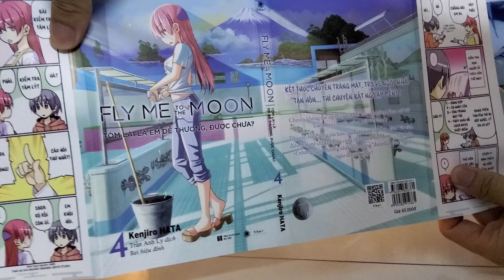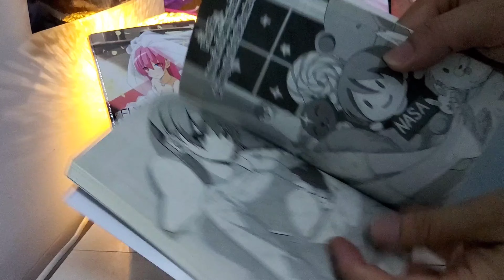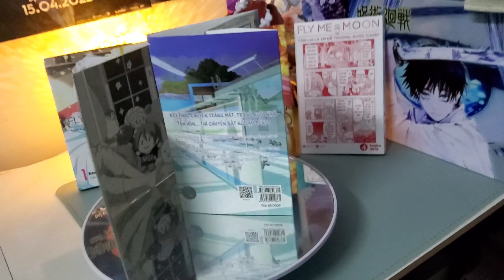[Review #334] Fly me to the moon – Tóm lại là em dễ thương - TẬP 4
Fly me to the moon (tên gốc: Tonikaku kawaii) – Tóm lại là em dễ thương, được chưa là bộ manga được sáng tác bởi tác giả Hata Kenjirou, được đăng dài kỳ trên tạp chí Weekly shounen Sunday của NXB Shogakukan từ tháng 2 năm 2018. Tính đến nay, Fly me to the moon đã xuất bản tới tập 20 và đạt tích luỹ 4 triệu bản in tại thị trường Nhật. Bộ truyện cũng đã được chuyển thể TV series anime và sắp sửa công chiếu mùa thứ hai.
Kết thúc chuyến trăng mật, trở về ngôi nhà tân hôn… thì chuyện bất ngờ ập đến!?
Chuyện không thể ngờ xảy đến khi hai vợ chồng Nasa trở về Tokyo sau chuyến trăng mật ở Nara!!!
Dẫu vậy, cuộc sống tân hôn của hai người vẫn bắt đầu! Vô vàn điều mới mẻ chỉ khi sống cùng nhau mới biết được… Tập bốn về những ngày thường nhật đầy những “điều đầu tiên” ngọt ngào đến tan chảy!
Tác giả:
Hata Kenjirou
Sinh ra tại Fukuoka, Nhật Bản. Là một mangaka người Nhật. Ông thích sưu tầm những đồ vật liên quan tới anime Nhật Bản như figure. Tác phẩm đầu tay là Chàng quản gia được phát hành dài tập trên Weekly Shounen Sunday từ tháng 10 năm 2004 tới tháng 4 năm 2017. Bộ truyện Fly me to the moon được tác giả sáng tác và đăng tải trên tạp chí Weekly Shounen Sunday từ tháng 2 năm 2018.
Công ty Cổ phần Sách Thái Hà trân trọng giới thiệu!